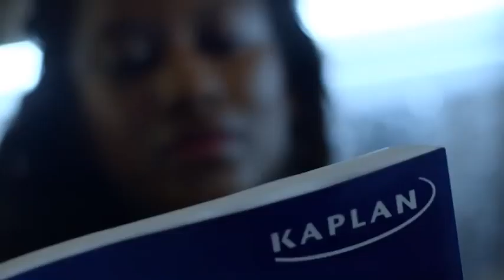Kaplan: Change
Change is a choice. We either stick to the status quo or confront it. Crack open your potential and see what you are capable of – not what you are comfortable with. Kaplan wasn’t comfortable with how the educational system was working – so we changed it. For information on Kaplan Financial Education programs,

At Kaplan, we've spent 75 years implementing changes in the educational system and focusing on the needs of individual students. With financial education programs both live and online, test preparation, and professional training, we're empowering students so they can change for the better.